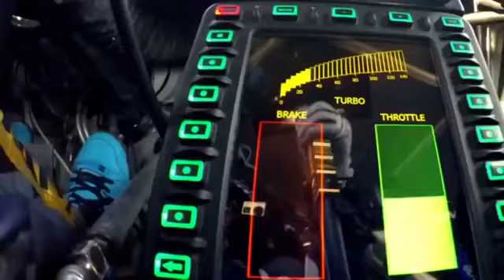yalili yalila arabic song || YEA LI LI YA LELA ARABIC FULL SONG VIDEO HD LYRICS HD720